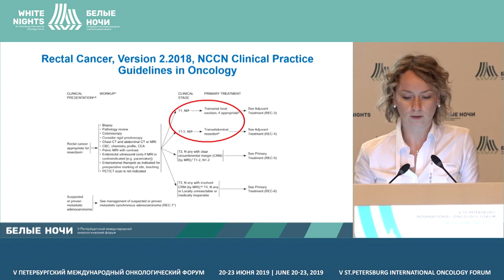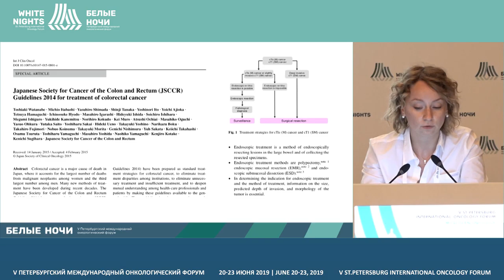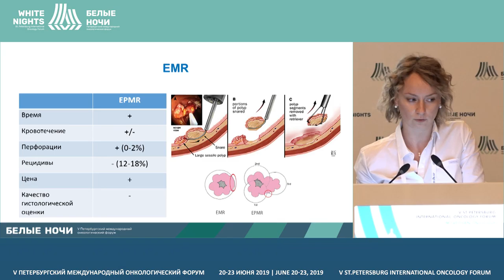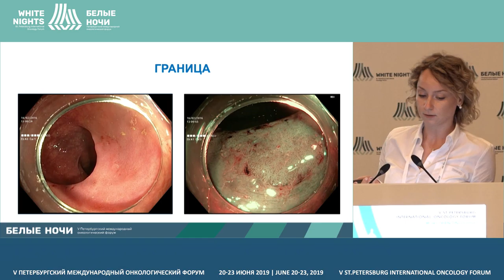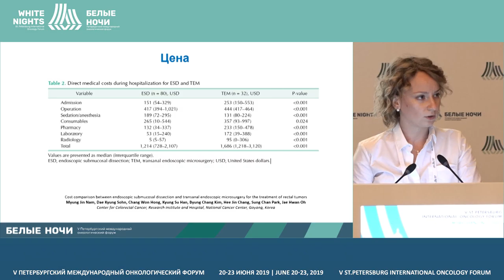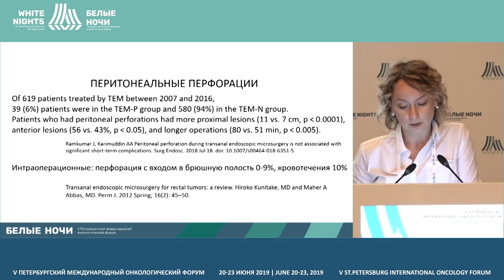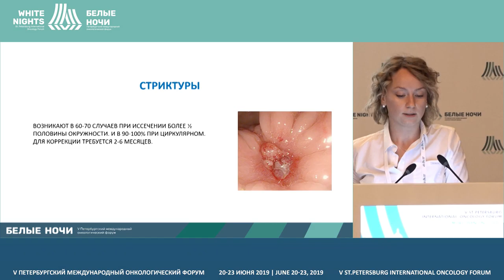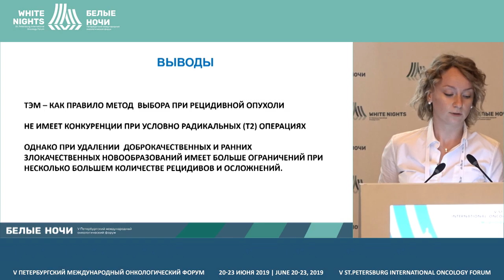Endoscopic submucosal dissection (Marina Grinkevich)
Marina Grinkevich, FSBI «N.N. Petrov NMRC of oncology» of the Ministry of Healthcare of the Russian Federation, St. Petersburg